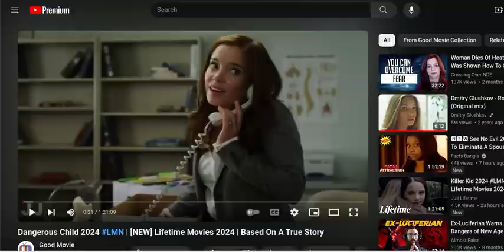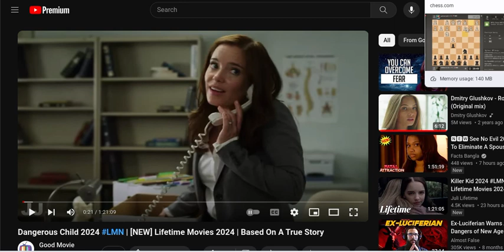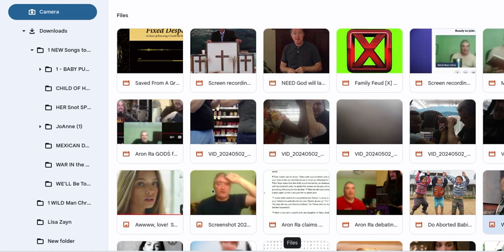SHE'S Got SPIT Arms!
Featuring an UZI Emily at the start, and she, too, smells like With UZI Emily SPIT!